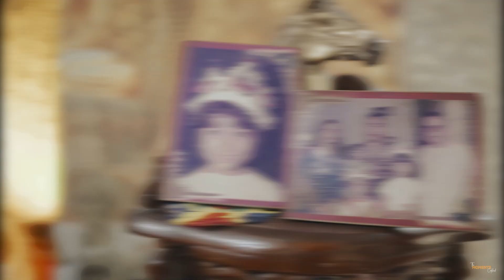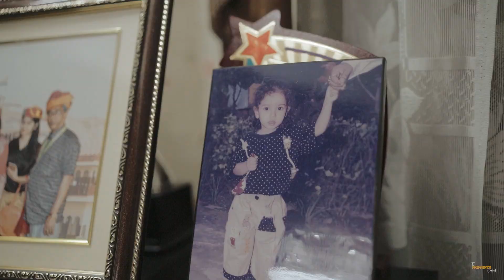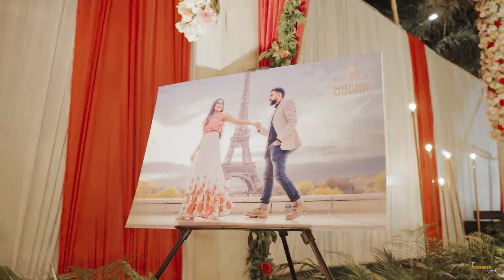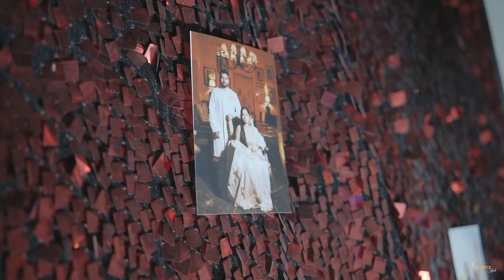Sauvik X Akansha Wedding Teaser | Wedding Highlights | Cinematic | Asansol | Kolkata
Credit : Arpan , Souvik, Somia